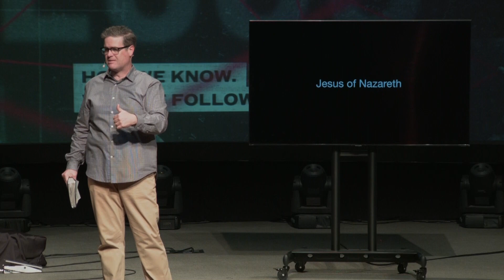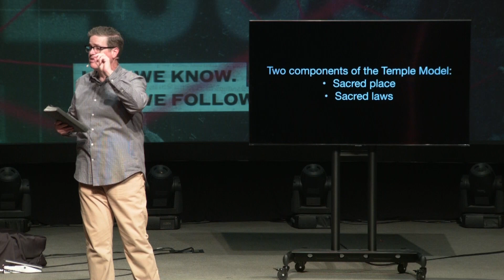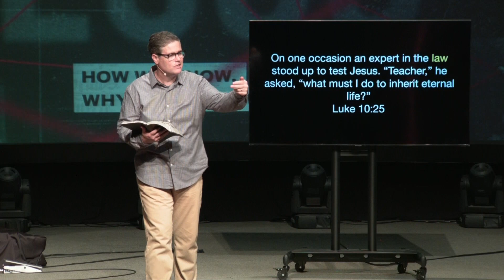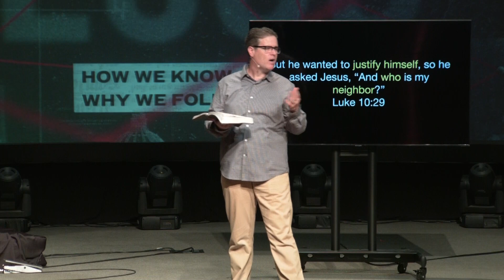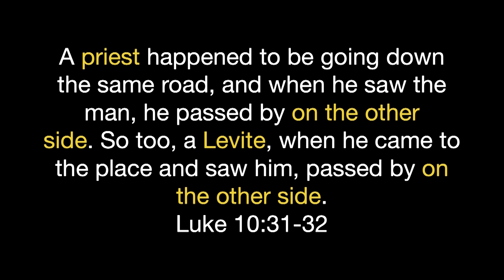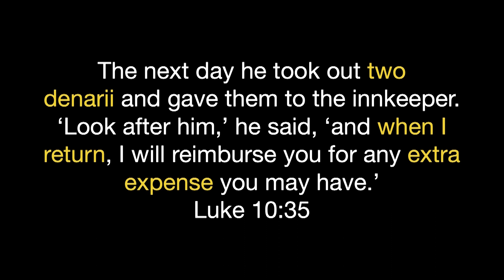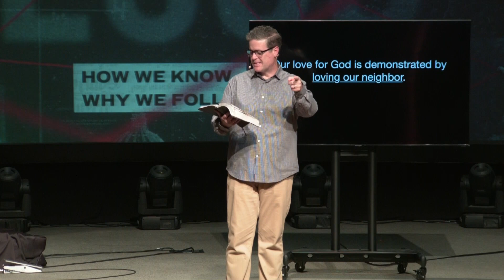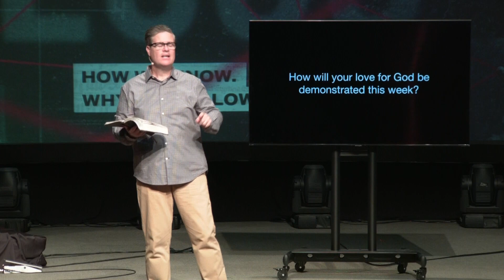Investigating Jesus - 9/10/2023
Our Vision:
LifePoint: Where ANYONE can BELONG before they BELIEVE.

Our Mission:
Share Jesus.  Build Believers.